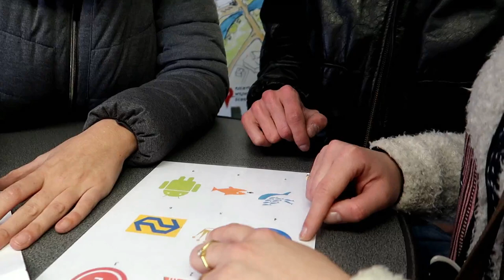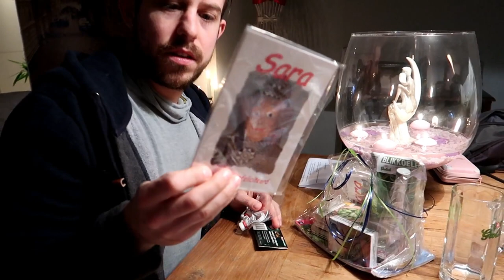Vlog || #53 || Beautyfarm En Kickbiken In Groenlo